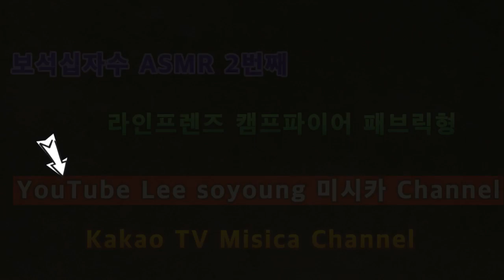2022 06 21 보석십자수 ASMR2 라인프렌즈 캠프파이어 패브릭형 Jewelry Cross ASMR 2 Line Friends Camp Fire Fabric Type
안녕하세요골드님구독자&시청자팬분반갑습니다미시카에요저의채널에방문해주셔서고맙습니다이번영상은바로2023새해첫노토킹ASMR보석십자수2번째라인프렌즈캠프파이어입니다이번에ASMR은노토킹으로만든보석십자수2번째소리2번째라인프렌즈캠프파이어에요보석십자수는할때마다너무좋고재미있어서계속하는게되더라고요진짜할때마다본업이되어버리는것같아요보석십자수는크기에따라서만드는시간이다르다보니시간도잘가는것같아서좋은것같네요이번패브릭형도진짜오래걸리긴했지만열심히해서완성했어요만드는게힘들지만그래도좋은것같아요저의영상을보시고조금이나마힘이되시길바래요그럼편하고들어주세요고맙습니다저의영상이재미있으셨다면구독&좋아요&알림설정을하셔서새로운비디오를시청하세요저의또다른채널인카카오TV Misika(미시카ASMR)채널도많이방문해주시고시청해주세요저의랜선아빠이신한국아빠피터님을소개할께요현재이분은DadASMR(아빠ASMR)과다양한분야를하고계세요ASMR이란백색소음으로자율감각쾌락반응으로뇌를편안하게해주고심리적으로안정을주는소리에요예를들어물소리&바람소리가대표적이에요유튜브PETER아저씨의옥탑방ASMR을검색하셔서영상을보시고재미있으시다면구독을눌러주시고알림설정도해주세요감사합니다네이버TV방송인문정호
Hello, Gold. Nice to meet you.It's Missica. Thank you for visiting my channel.This video is the first not-talking ASMR Jewel Cross 2nd Line Friends Camp Fire in 2023.This time, ASMR is the second sound of not-talking jewelry cross. It's the second line of friends camp fire. Jewel cross is so good and fun every time I do it, it becomes my main job every time I do it. I think it's good because it takes time to make jewelry cross.It took a long time for Fabric hyung to complete it, too.It's hard to make it, but I think it's still good.I hope you can cheer me up after watching my video.Then please listen to it comfortably.Thank you. If you enjoyed my video, please subscribe and like.& set notification settings to watch new videoPlease visit and watch my other channel, Kakao TV Misika (Misika ASMR).Let me introduce my online father, Korean father Peter.This person is currently working in various fields with Dad ASMR.ASMR is a sound that makes the brain comfortable and psychologically stable through an autonomous sensory pleasure reaction with white noise.For example, the sound of water and wind is typical.Please search YouTube PETER's rooftop room ASMR, watch the video, and if it's fun, please subscribe and set notification settings.Thank you, NAVER TV broadcaster Moon Jung-ho On TikTok, Peter ASMR. Please support and follow my daily Vlog.